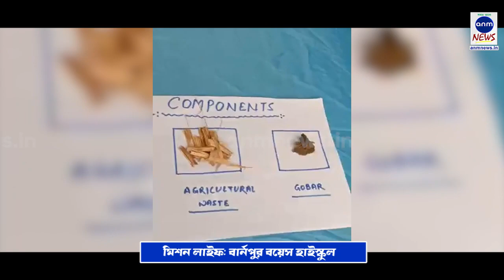মিশন লাইফ: বার্নপুর বয়েস হাইস্কুল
নিজস্ব সংবাদদাতাঃ পশ্চিমবঙ্গ দূষণ নিয়ন্ত্রণ পর্ষদের উদ্যোগে আসানসোল জেলার স্কুল ও কলেজের শিক্ষার্থীদের বৈজ্ঞানিক মডেল প্রদর্শনী ও সচেতনতামূলক কর্মসূচী নেওয়া হয় আসানসোলে। এই অনুষ্ঠানের উপস্থিত ছিলেন পশ্চিমবঙ্গ দূষণ নিয়ন্ত্রণ পর্ষদের চেয়ারম্যান ডা. কল্যাণ রুদ্র। এছাড়াও ছিলেন অফিসার অন স্পেশাল ডিউটি সুব্রত ঘোষ এবং আসানসোল দুর্গাপুর পুলিশ কমিশনারেটের পুলিশ কমিশনার সুনীল চৌধুরী। সেখানে হাজির হয়েছিলেন আসানসোলের বার্নপুর বয়েস হাইস্কুলের পড়ুয়ারা। তাঁদের বিষয় ছিল বায়ো গ্যাস প্ল্যান্ট মডেল।